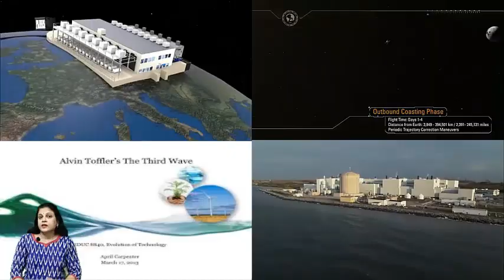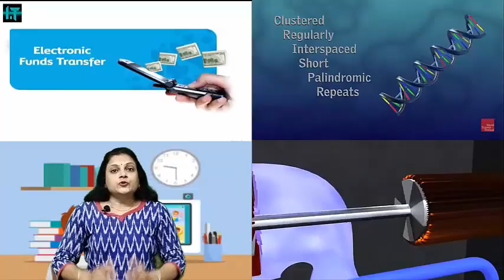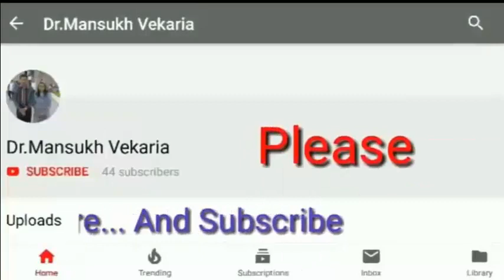Updates_Present_by:Jayshree_k_Rangolia&Prepared by:Dr.M.V.Vekaria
Prepared by:Dr.M.V.Vekaria
Special Speech on National Technology Day 11 May : Presented By: Jayshree Rangolia Vekaria
Theme Of this Day: RESTART (Rebooting the Economy through Science,Technology And Research Translations)
Types of Technologies
  * Information Technology
  * Networks
  * Sensors
  * Internet
  * Transport Technology
  * Energy Technology
  * Agriculture Technology
  * Architecture Technology
  * Medical Technology
  * Space Technology
  * Robotics
  * Artificial Intelligence
  * Superintelligence
  * Organ Transplants
  * Electronic Funds Transfer
* Nuclear Power Mobile Technology
  * Genetic Engineering

10. Organ transplants. In 1954, Dr Joseph Murray removed the kidney from one human patient and implanted it in another.  The recipient accepted the kidney as its own rather than rejecting it as a foreign body.  It was more than skillful surgery: Murray had chosen a pair of identical twins, Ronald Herrick and his terminally ill brother Richard, in hopes their similar genetic makeup would reduce the likelihood of Richard’s body rejecting Ronald’s liver.
9. Robots and artificial intelligence. The term “robot” was coined by Czechoslovakian playwright Karel Capek in 1920 — “robota” being a Czech word for tedious labor — but the first real industrial robot was built in 1954 by George Devol.  and flown with the superhuman assistance of advanced software.
8. Electronic funds transfer.  The Federal Reserve Bank of San Francisco set up a paperless transfer system with the Los Angeles branch in 1972.  By the end of the decade, instantaneous transfers of millions of dollars in value between banks, insurance companies and other financial institutions had become common.
7. Nuclear power. When the Queen herself threw the switch on the world’s first atomic power plant at Calder Hall outside London in 1956, nuclear reactors were seen as a source of cheap, pollution-free energy.  But a partial meltdown in 1979 at the Three Mile Island reactor in Pennsylvania soured Americans on nukes as safe power.
6. Mobile phones. The idea for cellular phone service dates back at least to 1947, but the first call was made from the sidewalk outside the Manhattan Hilton in 1973 by Martin Cooper, a Motorola researcher who rang up his rival at AT&T Bell Labs to test the new phone.  Thirty years later, more than half of all Americans own one and cellular networks are beginning to serve Internet access at broadband speeds through thin air.
5. Space flight. Americans from 50 years ago would be disappointed to learn we never went further than the Moon — no Mars colony, no 2001 odyssey to Jupiter, no speed-of-light spaceships.  Even the Shuttle is in trouble.  But the space race against the Russians that dominated the national psyche (and a good chunk of the budget) in the ‘60s and ‘70s pushed the development of hundreds of enabling technologies, including synthetic fibers and integrated computer circuits, necessary to fly men to the Moon and back.
4. Personal computers. Before IBM recast the desktop computer from hobbyist’s gadget to office automation tool in 1983 — followed by Apple’s people-friendly Macintosh a year later — a “minicomputer” was the size of a washing machine and required a special air-conditioned room.  But the trained technicians who operated the old mainframes already knew computers were cool: They could use them to play games, keep diaries, and trade messages with friends across the country, while still looking busy.  Today, thanks to the PC, we all look busy.
3. Digital media. “The camera doesn’t lie” went a saying not heard much since the release of Photoshop 1.0 in 1990.  Digitized audio, pictures, movies, and text let even an amateur edit reality — or conjure it from scratch — with a keyboard and a mouse.  A singer’s bad notes, a model’s blemishes, or an overcast sky in a movie scene can be fixed as easily as a spelling error.  Just as important, digital media can be copied over and over nearly for free, stored permanently without fading, and sent around the world in seconds.  It rightly worries the movie and music industries, but how do you put the genie back in the bottle if there’s no bottle anymore?
2. Genetic engineering.  Everyone knows Watson and Crick, who unraveled the secret of DNA in 1953.  But have you heard of Boyer and Cohen, who constructed the first organism with combined DNA from different species in 1973?  They inserted toad genes into a bacterium that then replicated itself over and over, passing the toad’s genetic code down through generations of bacteria.
1. The Internet. This one seems like a no-brainer, but the Net’s unique strength is that no two people will agree on why it’s so important.  The world’s largest and most unruly library, it’s also a global news channel, social club, research archive, shopping service, town hall, and multimedia kiosk.